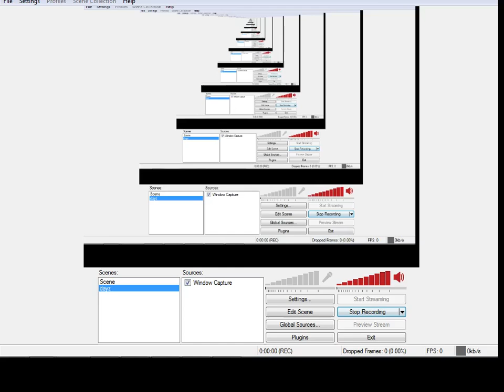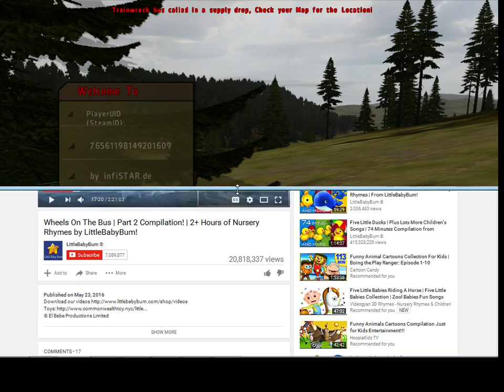back of the map